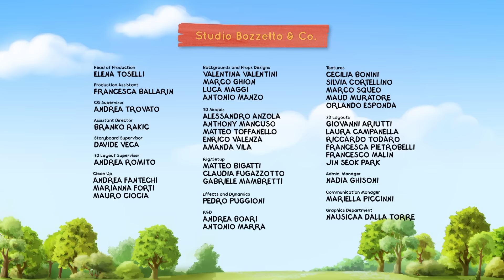Pupil Tupcia - Epizod 12 - Pełny odcinek - Tupcio Chrupcio Polski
Precz z regułami - Tupcio Chrupcio Polski

W każdej części Tupcio Chrupcio odkrywa otaczający go świat i uczy się stawiać czoła codziennym trudnościom. Bajka ma charakter edukacyjny, pokazuje dzieciom, że samodzielne jedzenie posiłków jest całkiem łatwe, spanie we własnym łóżku nie jest wcale straszne, chodzenie do przedszkola to fajna przygoda, a posiadanie młodszego rodzeństwa jest naprawdę przyjemne. Czytelnicy dowiedzą się również, jak ważne jest przestrzeganie zasad, jak radzić sobie z własnymi i cudzymi emocjami, np. wtedy, gdy pokłócisz się z przyjacielem.